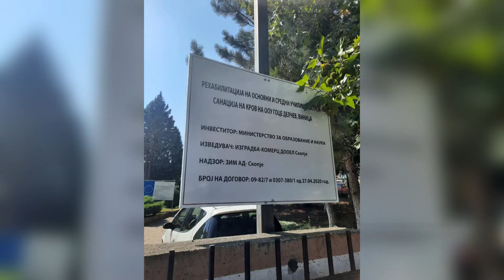РЕКОНСТРУКЦИЈА НА КРОВОТ НА ВИНИЧКО УЧИЛИШТЕ 11 09 2020